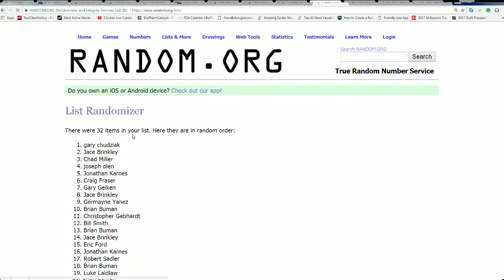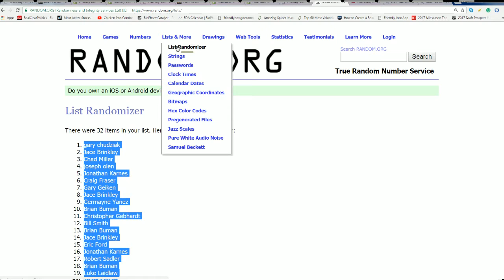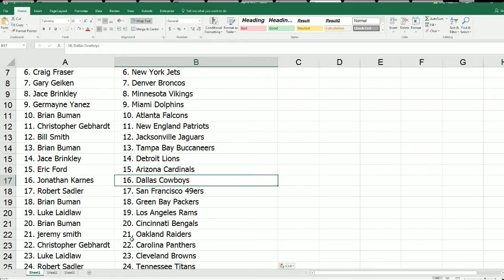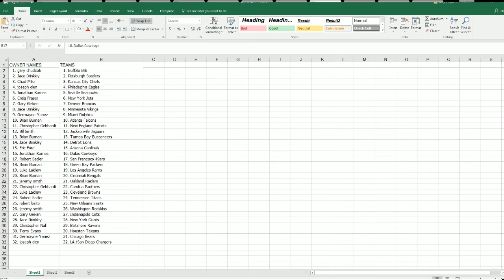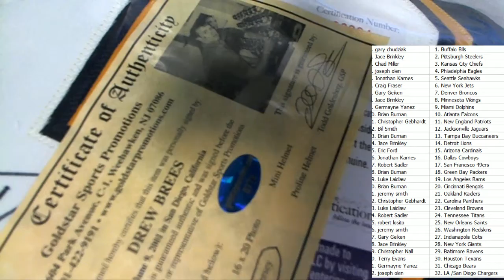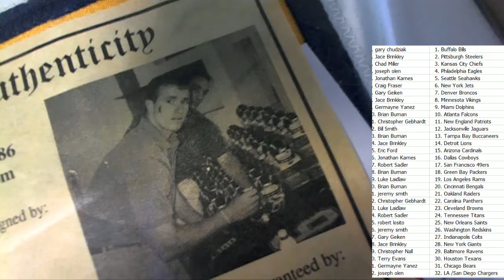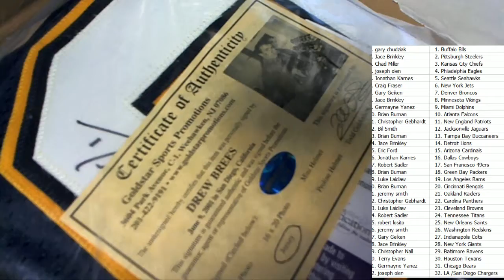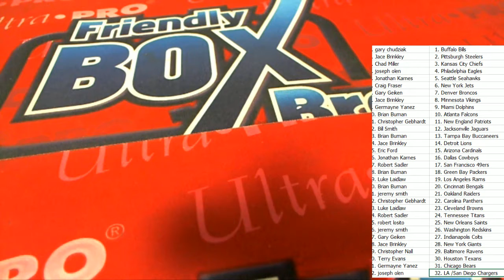2018 Hit Parade Autographed Football Jersey Hobby Box ID 3HPFBJERS101